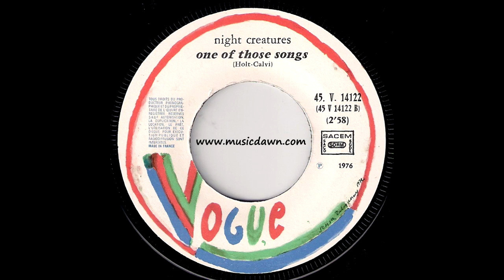Night Creatures - One Of Those Songs [Vogue] 1976 French Disco 45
Night Creatures - One Of Those Songs
Vogue Records # 45. V. 14122, released in 1976.
Nice 70's easy listening disco 45 from France. JP Sabar the man behind the band name is one of Gainsbourg arranger,also notorious for his library releases. Vinyl rip from my 45's records collection.